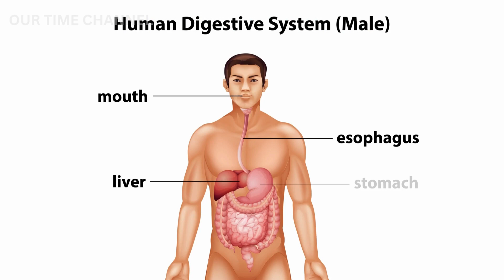Unbelievable Benefits of Drinking Chamomile Tea Every Morning - #6 Will Surprise You!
Drink chamomile tea every morning to enjoy eight proven health benefits. From lowering blood sugar to improving heart health, this simple and natural beverage can boost your overall well-being. In this video, we'll explore each of the eight benefits in detail and show you how to make delicious chamomile tea at home. Watch now to start your day off right! Just when you thought chamomile couldn't be any more amazing... Turns out it has some pretty unbelievable benefits! In this video, we'll share #8 of the many benefits of drinking chamomile tea every morning. If you're curious about the health benefits of chamomile, or you just want to add a little spice to your morning routine, then be sure to check out this video! We'll show you how drinking chamomile tea every morning can help improve your overall health and well-being. From better digestion to better circulation, chamomile tea is a great way to start your day!

0:00 Introduction
0:16 What is chamomile
0:52 8 proven Benefits of Drinking Chamomile Tea
0:58 Chamomile reduces inflammation
1:16 Chamomile boosts immune system
1:32 Chamomile aids in digestion
1:49 Chamomile improves sleep quality
2:15 Chamomile lowers blood sugar levels
2:37 Chamomile helps fight cancer
3:01 Chamomile helps with menstrual cramps
3:02 Chamomile promotes skin health
3:42 How to prepare chamomile tea
4:18 Precautions and Side Effects